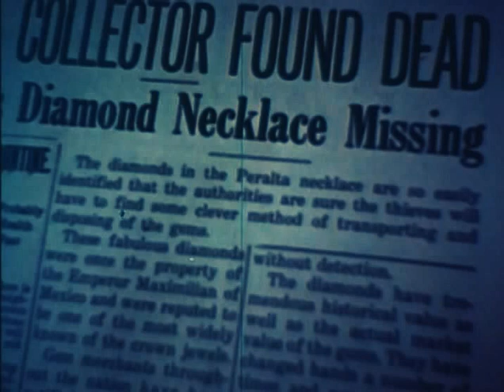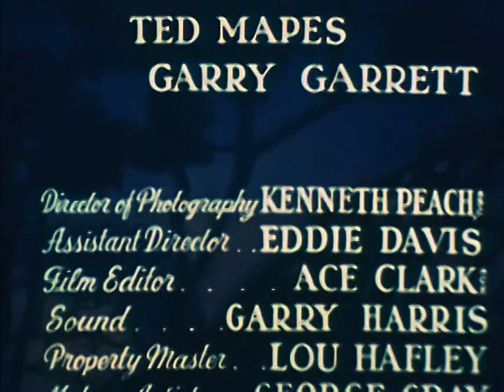The Cisco Kid (TV-1951) CARRIER PIGEON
CARRIER PIGEON: Cisco and Pancho meet up with a woman who claims to be an insurance investigator tracking down a stolen diamond necklace.